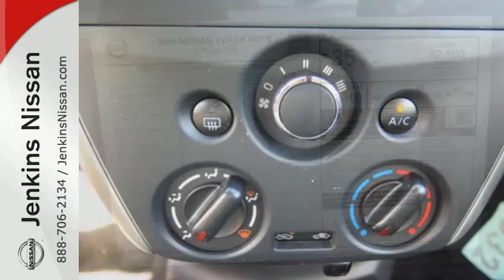New 2016 Nissan Versa Note Lakeland FL Tampa, FL 16V250 - SOLD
Year: 2016
Make: Nissan
Model: Versa Note
Trim: 5dr HB CVT 1.6 S Plus
Engine: 1.6 L 4 Cyl. Cyl.
Color: Super Black
Stock #: 16V250
VIN: 3N1CE2CP6GL393425
This 2016 Nissan Versa Note S Plus will sell fast! This Versa Note has many valuable options! Bluetooth Connectivity. -Front Wheel Drive -Steering Wheel Controls -Automatic Transmission On top of that, it has many safety features! We are located at 4401 Lakeland Hills Blvd, Lakeland, FL 33805. NEW NISSAN SAVINGS -MUST FINANCE w/NMAC OR LOSE $2000 of the New Car discounts. Online pricing includes $1000 November/December Retail Owner Communication. Please check with dealer to confirm your eligibility. Online discounts apply to retail purchase vehicles must be in stock LEASES may vary. OUT OF STATE pricing may vary due to rebate variances and will be assessed a convenience fee of $185 for title processing and tag work. Sales Tax Title License Fee Registration Fee Finance Charges and $799 Dealer Fee are additional to the advertised price. We make every effort to have accurate pricing but occasionally mistakes occur. Please call if you have any questions. Current pricing Valid through 01.03.17

Address:
401 State Rd 33 N